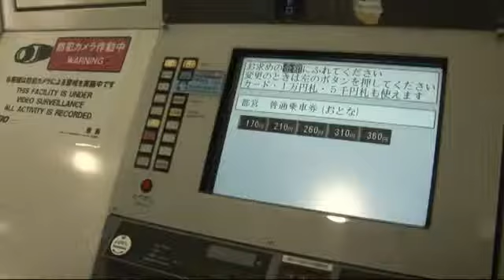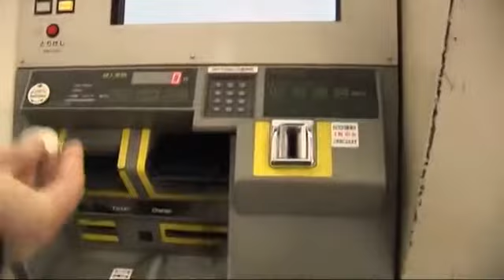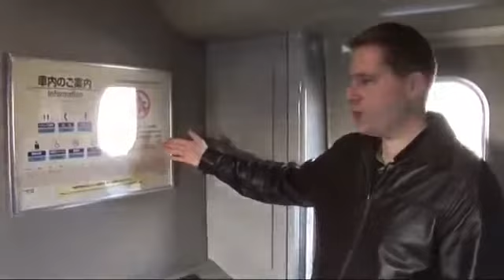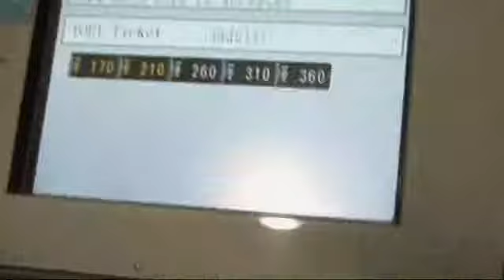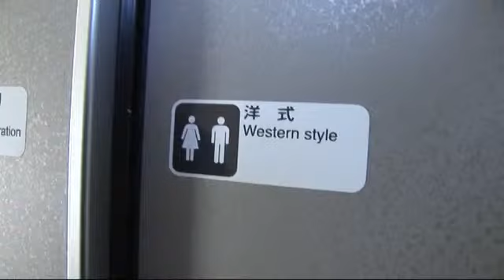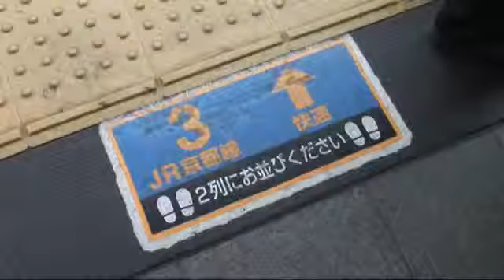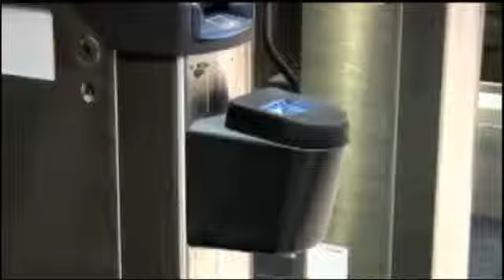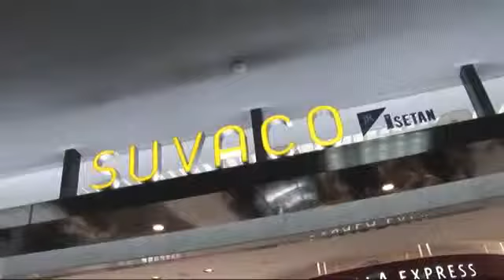Travel in Japan A look at the Japanese Railway At May 2015